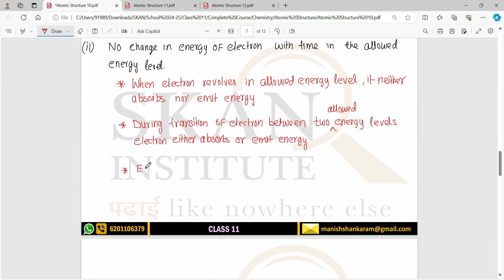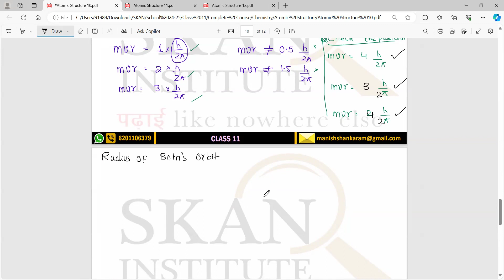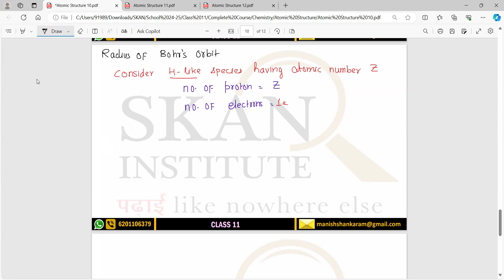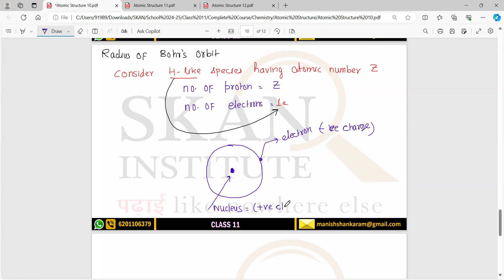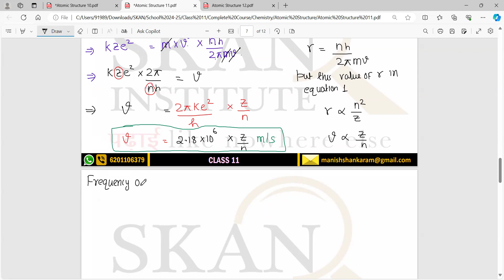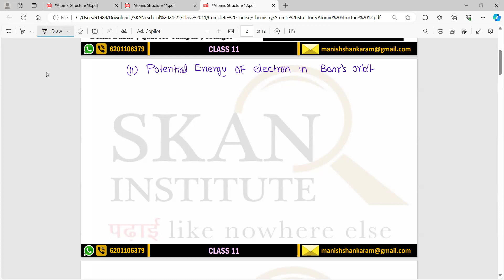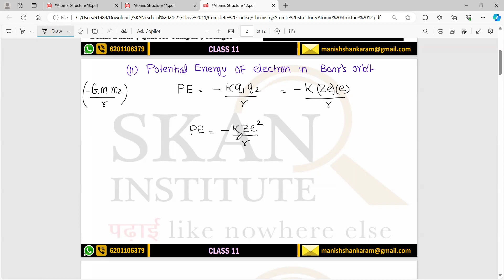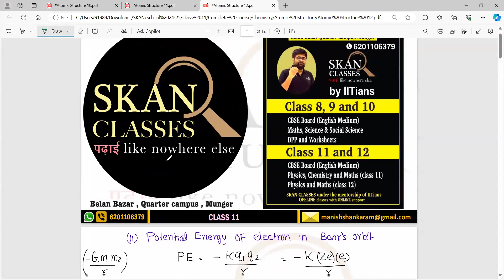Class 11 Chemistry Atomic Structure 8